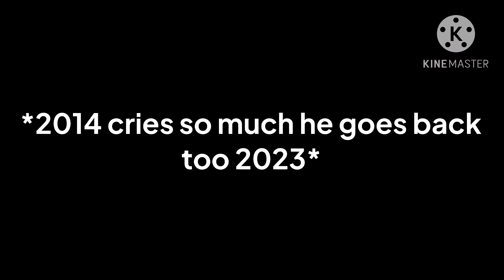Norcal | S1 EP11 | The Time Gun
the most dramatic one yet